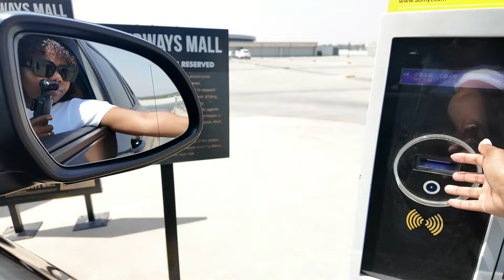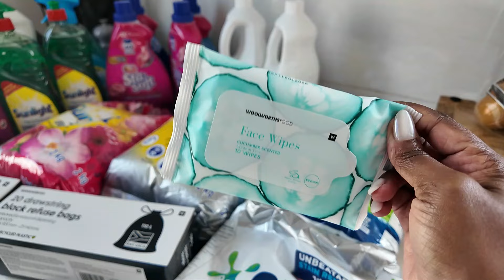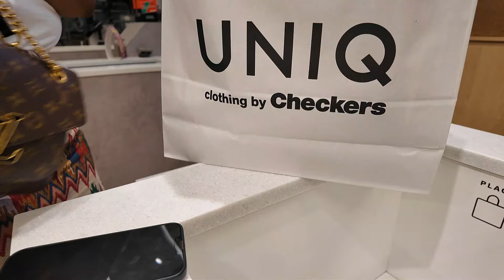Weekly Vlog:Housewife Diaries|Monthly Grocery Haul|New Nails|1st swimming lesson|UniQ Clothing Haul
Hello Pearly Pearls

I hope you'll enjoy this vlog. You are soo good me.

Coffee Syrups and Iced Tea Concentrates:

- Address: Unit 8 Skyways Cnr Freda and Cnr Swart Drive Strydompark

Lovies Always